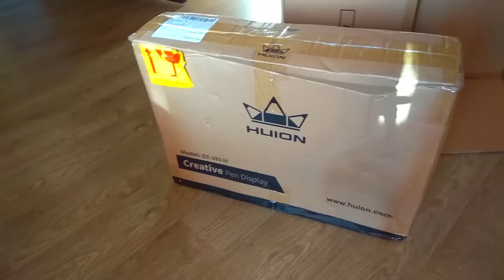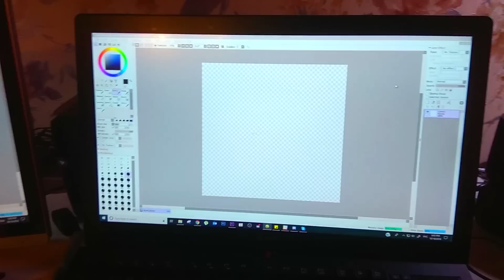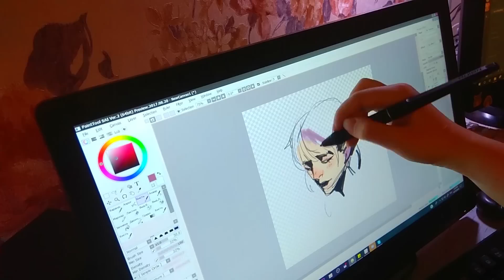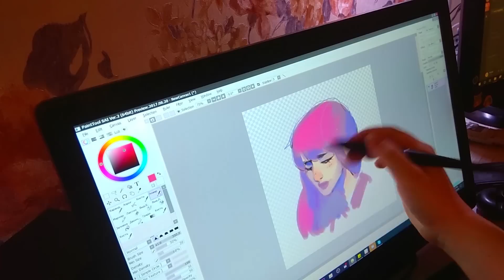Monitor Tablet Unboxing ✪ Battery free stylus!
This time I got a tablet Huion GT191V2 with battery free stylus and matte screen!
На этот раз ко мне попал GT191V2 без батарейки в стилусе и матовым экраном!

Links:
 A great event in Aliexpress shop
From 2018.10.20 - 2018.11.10, prepare to get the lowest price in a year!!
11.11 Pre-order!!

To support videos like that you can

✪ Programs and tools:
Paint Tool SAI, Adobe premiere pro CC
Ocam
Huion GT191V2